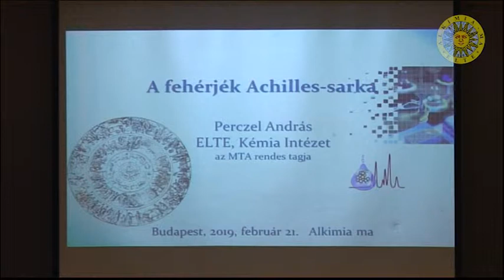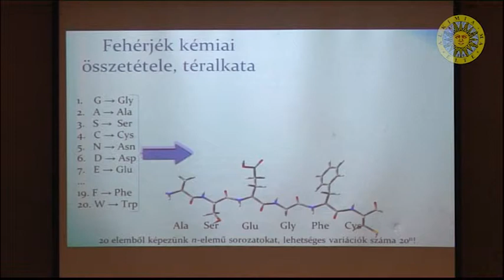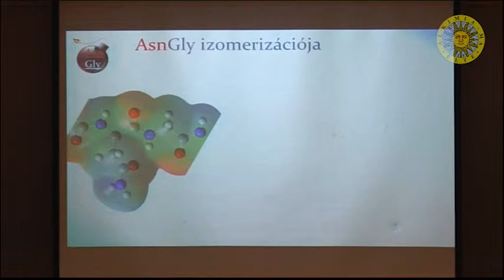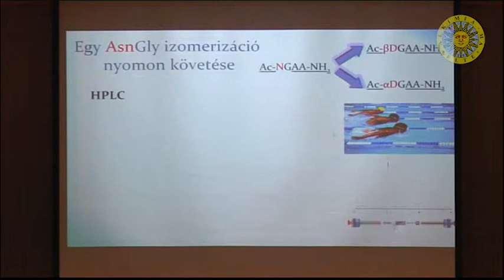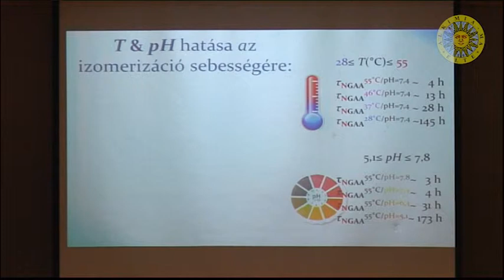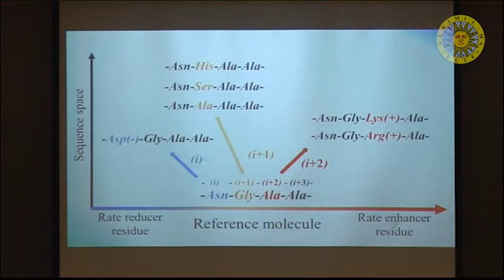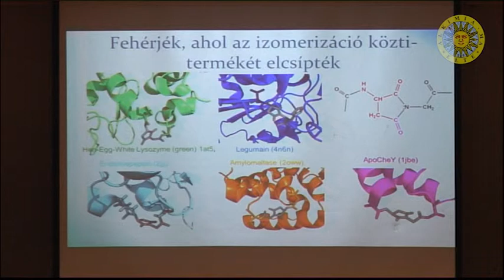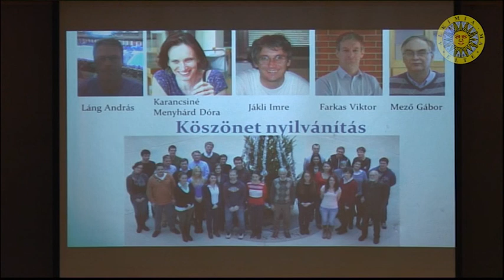Perczel András: A fehérjék Achilles-sarka (Alkímia ma 2019.02.21.)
Ahogy a mitológiai hős Akhilleusz sebezhető pontja a sarka, úgy a fehérjelánc „született” leggyengébb láncszeme egy teljesen átlagosnak tűnő amidkötés, ahol mégis a fehérjék az idő múlásával önmaguktól, fiziológiás körülmények között (7,4-es pH mellett és 37 °C-on) átalakulnak. A folyamat gyors: a változás alig egy nap alatt végbemegy. Az eredmény visszahat a fehérje térszerkezetére és funkciójára, s emiatt működése ellehetetlenül. Mi és hogyan befolyásolhatja ennek a természetes átalakulásnak a sebességét és kimenetelét? Milyen következményekkel jár mindez az élő sejtek normális működésére, ha abban egyszerre sok ezer fehérje kitett a fenti átalakulásnak? Hogyan és miért maradhattak meg az evolúció szelekciója során ezek a gyenge láncszemek?             Az előadás bemutatja, hogyan használható a biokémia és fehérjetudományok területén a kémiai analitika, a spektroszkópia és a molekulamodellezés. Hogyan lehet összetett és fontos kérdésekre válaszokat keresni és találni? Bemutatjuk azokat a fehérjéket, amelyek átalakulása végzetes következményekkel is járhat, és súlyos betegségek forrása lehet, mint például a vérben az oxigént szállító hemoglobin, vagy a szemlencse krisztallin fehérjéje, amely a tisztánlátás záloga.

Az előadó Prof. Dr. Perczel András Bolyai-díjas kémikus, biokémikus, a Magyar Tudományos Akadémia rendes tagja, az ELTE Szerves Kémiai Tanszékének tanszékvezető egyetemi tanára, a biomolekulák szerkezetkutatásának és a fehérjék NMR-spektroszkópiájának nemzetközi hírű tudósa.